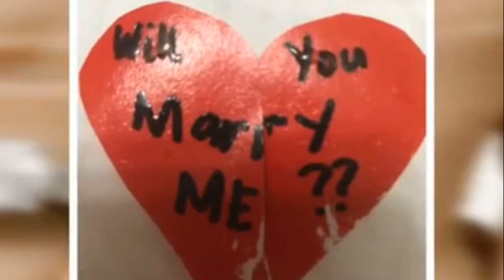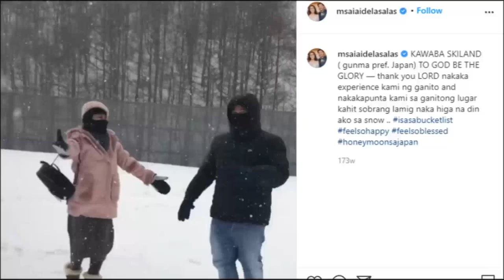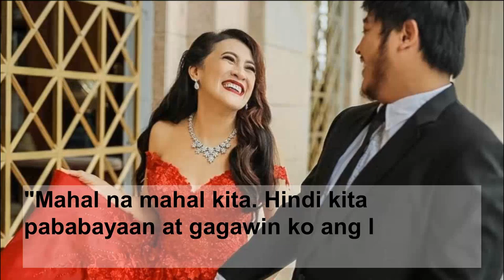AI AI DELAS ALAS and GERALD SIBAYAN LOVE STORY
Marami ang hindi naniniwala sa relasyon nina Ai Ai Delas Alas at Gerald Sibayan noon. Kahit hanggang ngayon ay nakakatanggap pa rin sila ng pambabash mula sa mga netizens. Pero pinatunayan nila Ai Ai At Gerald na kahit 29-years ang kanilang age gap ay going strong pa rin ang kanilang pagmamahalan.